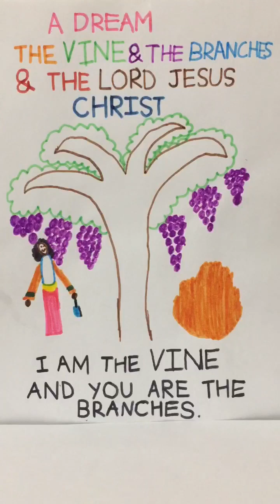A ‘BACK TO BACK’ DREAM ABOUT MESSIAH’s VISUAL DEMONSTRATIONS TO OUR 5Yr OLD:”VINE, BRANCHES & FRUIT”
Once again thank you for viewing us. Our dear fellow brethren, as we mentioned that Messiah usually doesn’t lead us to share our Dreams on this channel usually but this was a dream given to our 5yr old son David - Twice Back To Back and Messiah led us to share this. We hope that this dream about “THE VINE & THE BRANCHES” from our Lord YESHUA HAMASHIACH encourages each one of us and helps us to discern the times which we are living in and steers us towards true and complete repentance- "Metanoia". We are almost at the end of end times and let us remember the incredible extremes our King Yeshua HaMashiach underwent on our behalf so that we may live and be adopted sons and daughters of His Kingdom. Let us all purify ourselves and get ready to embrace our reigning and coming King Jesus Christ of Nazareth!!

Also dear brothers & sisters, we once again highly encourage to be a part of our Berean Expository Bible Study. Our First session started on 19th Sept. 2016. Please do take this opportunity to go on this adventure which will definitely help each one of us to rejoice in Him and get ready to be a part of His Kingdom. We welcome you to explore
our Website to get familiarized with the components of this exciting journey. The link is in our YouTube channel, as well as here-